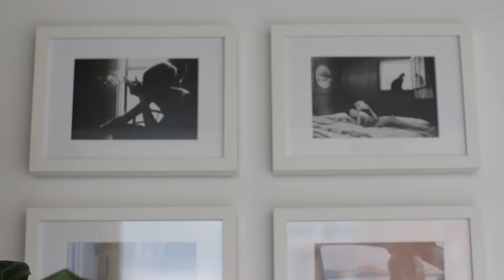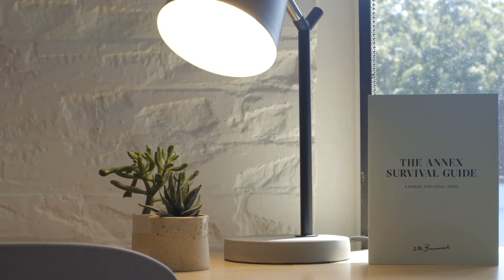How to Find the Best Hotels | Istiana Travel Tips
Want to find the best places to stay when you're travelling? I teamed up with Much Studios to bring you my top tips for optimizing your trip and finding the best accommodations, hotels, Airbnb's and more!

ABOUT MY CHANNEL:
I make videos to inspire others to live their dream lives and explore the world.